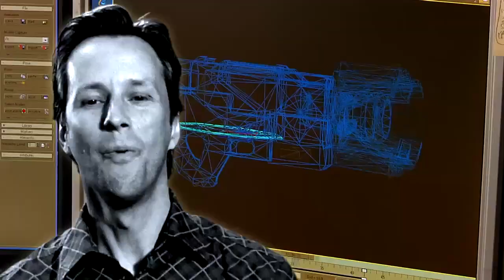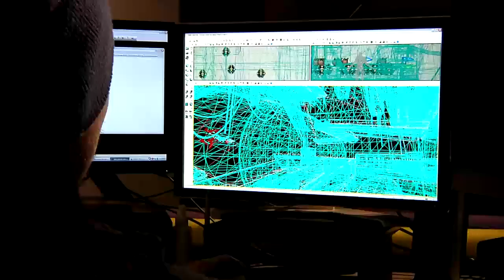Mass Effect 2: E3 Prelude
Neue Szenen aus dem Action-Rollenspiel Mass Effect 2 sowie einige Einblicke in die Entwicklung des Spiels, die allen Fans der SciFi-Reihe das Wasser im Mund zusammenlaufen lässt.